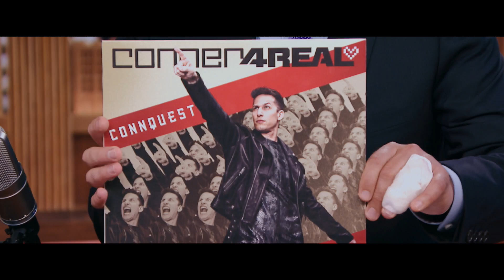『俺たちポップスター』映画オリジナル予告編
あっと驚く豪華セレブも多数カメオ出演！

幼馴染みのコナー（アンディ・サムバーグ）、オーエン（ヨーマ・タコンヌ）、ローレンス（アキヴァ・シェイファー）が結成した世界的に有名なヒップホップバンド“スタイル・ボーイズ”。
ところが、フロントマンのコナーが“コナー4リアル”として突如ソロデビューし、バンドは呆気なく解散。
専属DJに成り下がったオーエンと引退して農場主となったローレンスを尻目に、ファーストアルバムが大ヒット
して人気絶頂のコナーは自分のドキュメンタリーを製作する事に。
しかし、やる事なす事が全て裏目に出てしまい、セカンドアルバムは不評で大コケ、世界ツアーも大トラブルで中止に追い込まれてしまう。
果たして、彼らの運命は…？

8/5（土）より、新宿シネマカリテ他にて全国順次ロードショー！